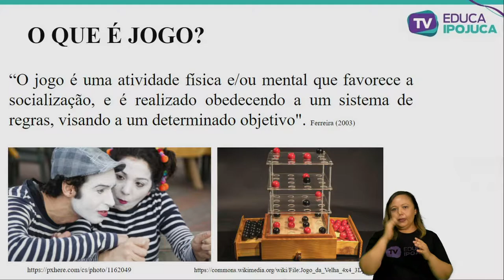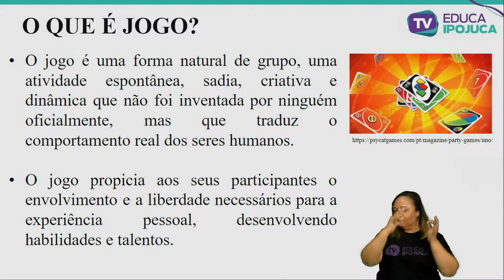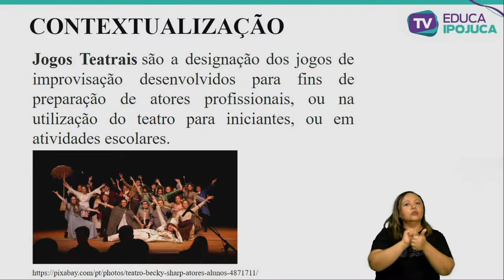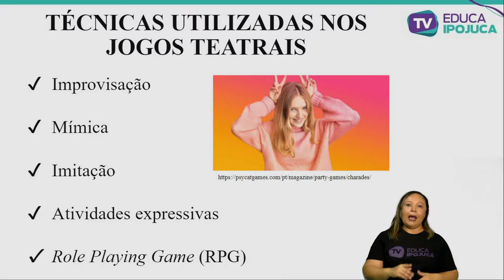EDUC FÍSICA JOGOS TEATRAIS 6 ANO AULA N°001